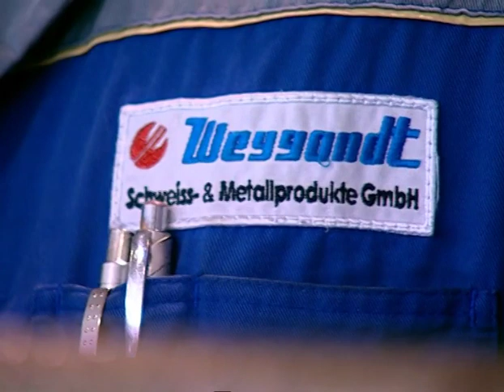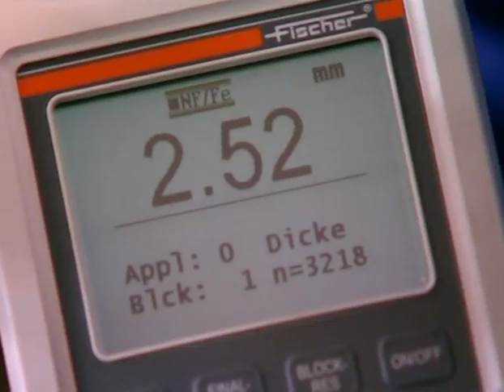Cladding: Weygandt Schweiß- und Metallprodukte GmbH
Das Firmenvideo zu Weygandt Schweiß- & Metallprodukte GmbH in Erfurt-Töttelstädt